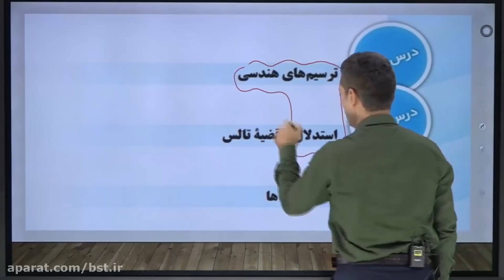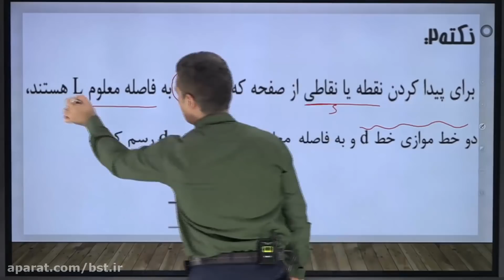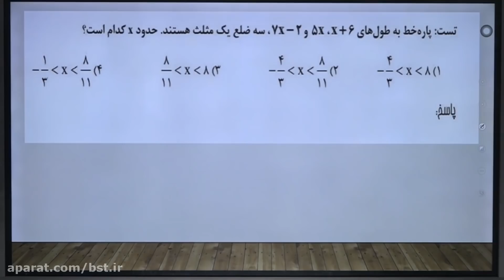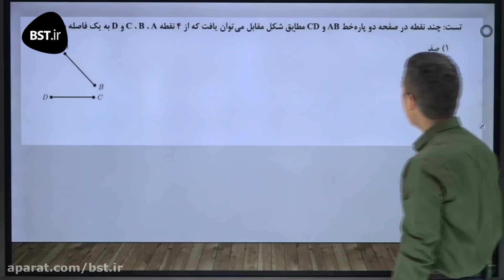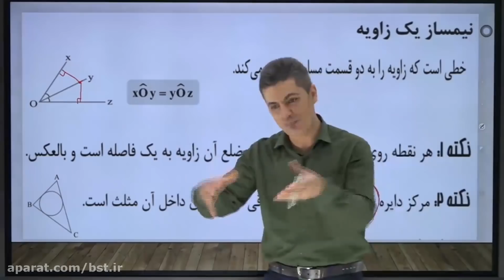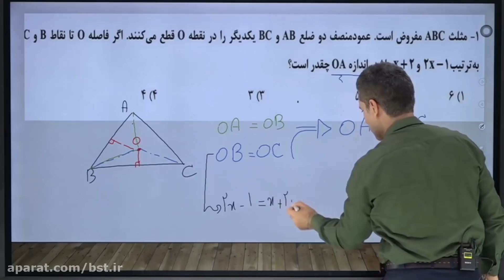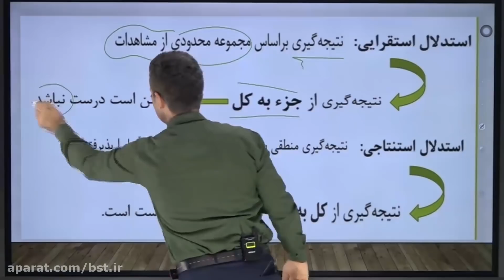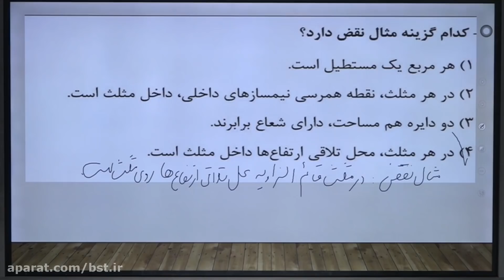Four Strategies to Help Prioritize Your Business and Life Activities and Ideas